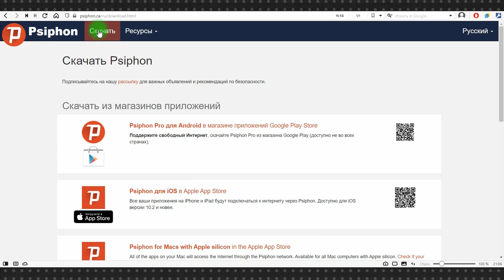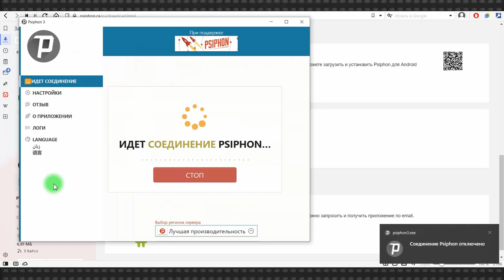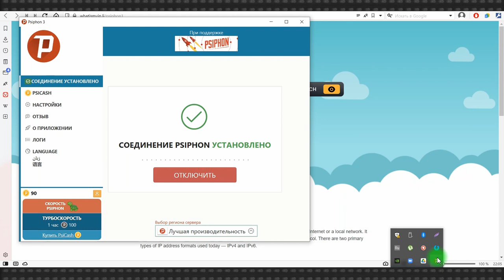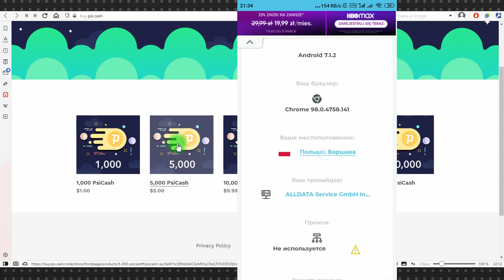Psiphon: бесплатное приложения для доступа к заблокированным сайтам для ПК и мобильных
Можно было бы сказать про Psiphon, что это бесплатный VPN, но это будет не совсем верно. VPN в первую очередь существует для шифрования коммуникаций, а обход блокировок – бонус. Psiphon изначально был создан как средство для обхода блокировок.

Приложение бесплатное, опенсорсное, разработчики идейные, из праозащитной среды и потому Psiphon – это не очередной коммерческий VPN с бесплатным тарифом, а уникальное приложение в помощь тем, чье право на доступ к информации ограничивается. Это отчасти дает ответ на вопрос “а почему он бесплатный?”, отчасти вдохновляет, в том смысле, что команда проект не бросит.